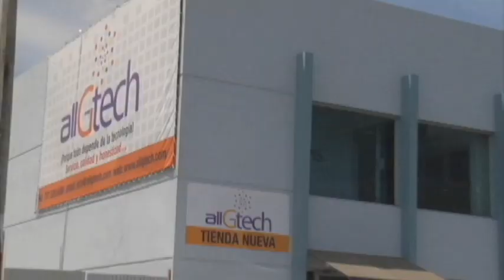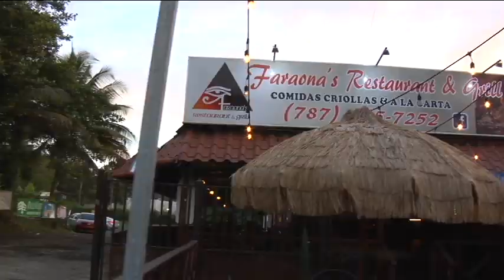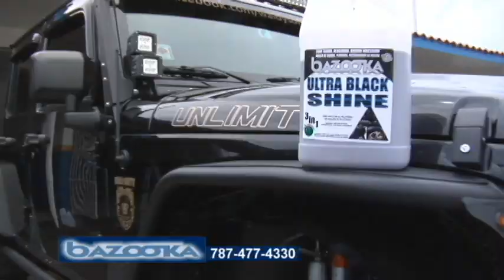ruta extrema 4x4 en Los Pinos YABUCOA, PR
Solo 4x4 off road tv desde la ruta los Pinos en el pueblo de Yabucoa ruta extrema lo mejor del 4x4 y del off road en u n solo luga